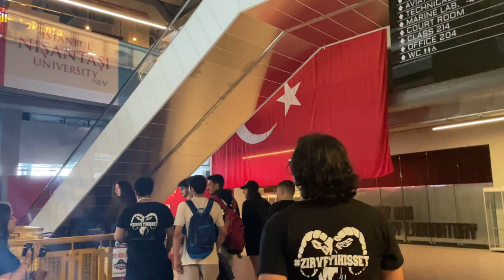BHS x VefaSporFestival ZİRVEYİHİSSET | Smaç Yarışması, 1v1 Vlog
►Beni diğer sosyal medyalardan takip edebilirsiniz.

►Reklam ve iş birlikleri için ve sormak istediğiniz bir şey varsa
" "►Please do not forget to subscribe to my channel you can write your favorite parts of the video in the comments section and if you like the content and share it with friends and family, you can easily subscribe to my channel from the link below.

►For advertising and business associations and if there is something you want to ask